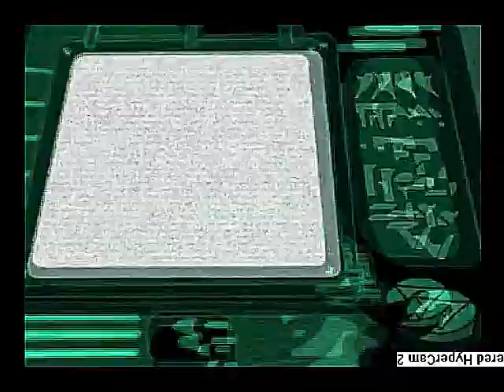Invader Zim GirxCrissy